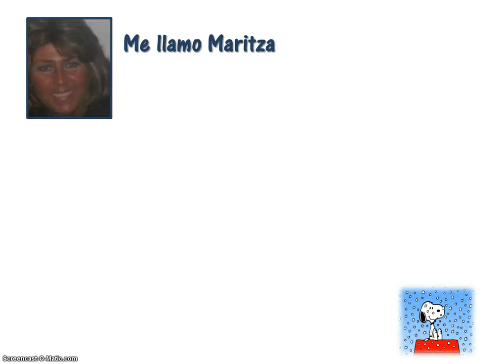How Do You Say ‘It's Snowing' In Spanish-Nevando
Learn How Do You Say ‘It's Snowing' In Spanish

Be able to tell someone ‘It's Snowing' In Spanish
Esta Nevando